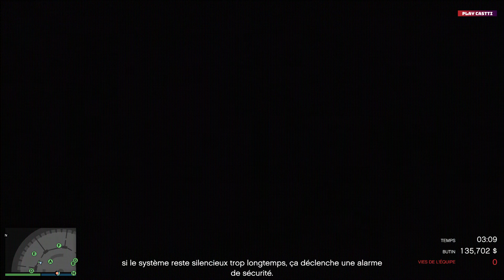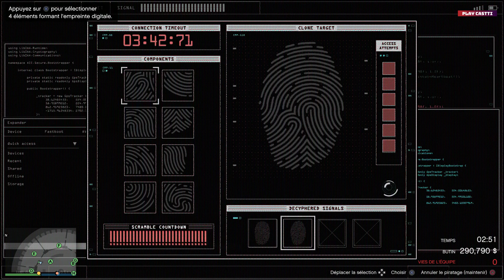GTA Online 💰 Casino Heist "Gruppe Sechs" 2-Players (Braquage Du Casino - RUSE in Hard Mode 🔥)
GTA Online 💰 Casino Heist "Gruppe Sechs" 2-Players (Braquages Du Casino - RUSE in Hard Mode 🔥)